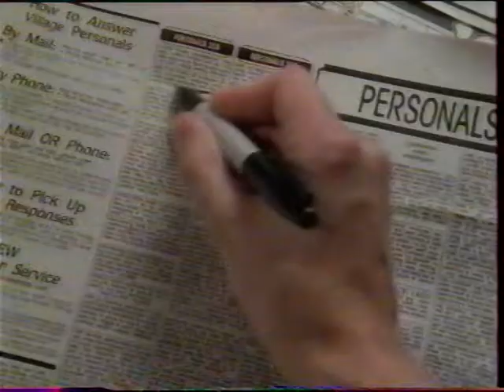Affaires personnelles (1990) Bande annonce française VF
Personals- French VHS Trailer. De Steven Hilliard Stern, avec Stephanie Zimbalist, Robin Thomas, Gina Gallego. Ne fait pas partie des compilations VIDEOTHON disponibles sur videotopsy.blogspot.com